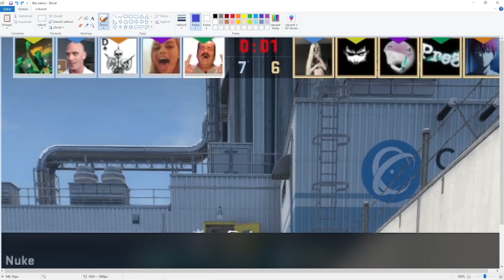CS:GO Funny momenty #3 - Premením si tú P2000???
Neviem urobiť jednoduchú vec, a to je proste si premeniť zbraň pred začiatkom hry...